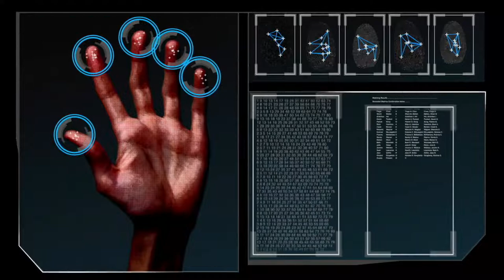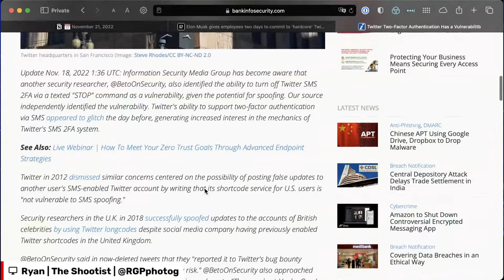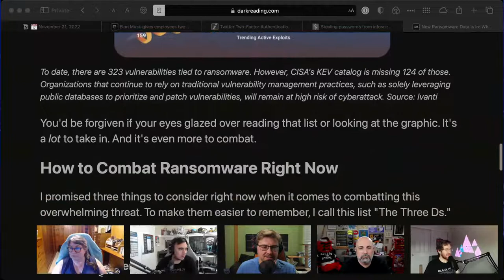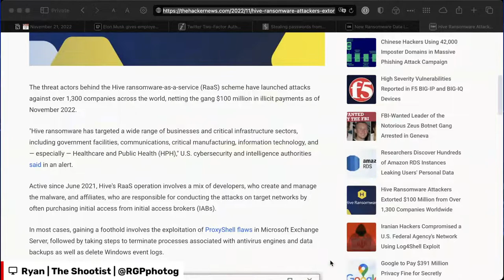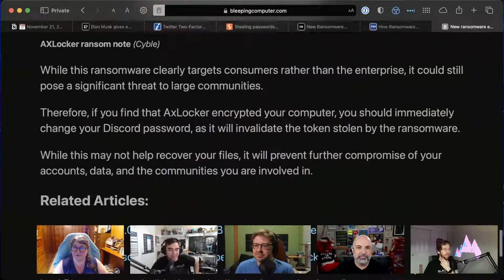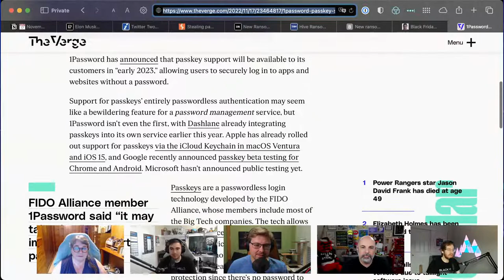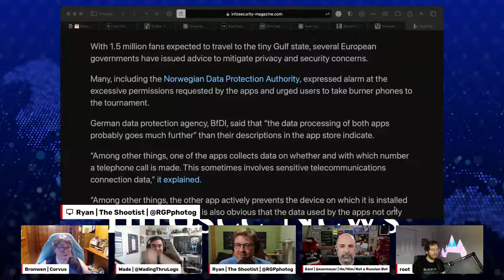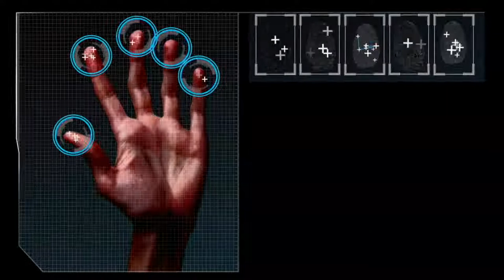BHIS - Talkin' Bout [infosec] News 2022-11-21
Build your skills and challenge yourself in the Antisyphon Cyber Range
00:00 - PreShow Banter™ — Meatball Country
10:45 - BHIS - Talkin’ Bout [infosec] News 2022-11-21
12:11 - Elon Musk gives employees two days to commit to ‘hardcore’ Twitter or lose their jobs
16:28 - Twitter Two-Factor Authentication Has a Vulnerability
18:17 - Special Twitter Guest
21:05 - Stealing passwords from infosec Mastodon - without bypassing CSP
24:04 - New Ransomware Data Is In: What’s Happening and How to Fight Back
28:00 - Hive Ransomware Attackers Extorted $100 Million from Over 1,300 Companies Worldwide
36:58 -New ransomware encrypts files, then steals your Discord account
41:11 - Black Friday and Cyber Monday, crooks are already at work
46:14 - Password embraces a passwordless future
49:10 - Twitter 2A SMS reprise
51:53 - Euro Authorities Warn World Cup Fans Over Qatari Apps
55:52 - TSA Found a Double-Edged Knife Hidden in a Gaming Laptop

Description: Our November 21, 2022, edition of Talkin’ Bout[infosec]! We talk about infosec news every Monday at 4:30EST